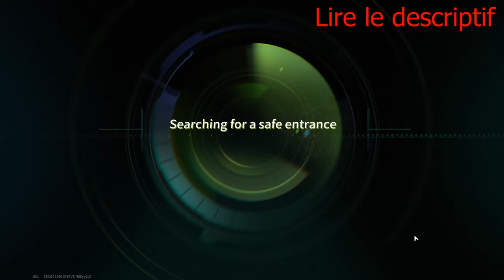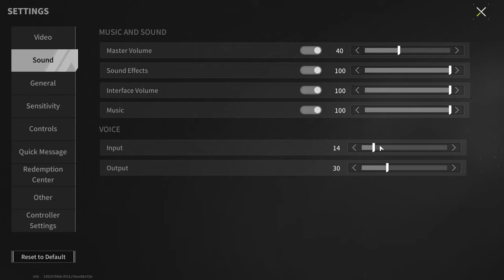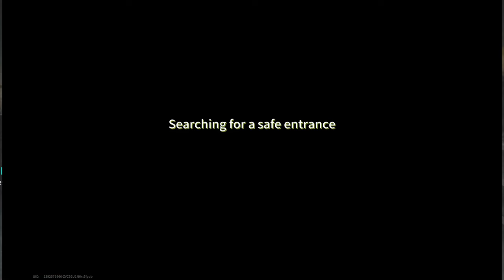AKS-74N - "Machete" - Cuts Enemies Quickly And Accurately - Lost Light